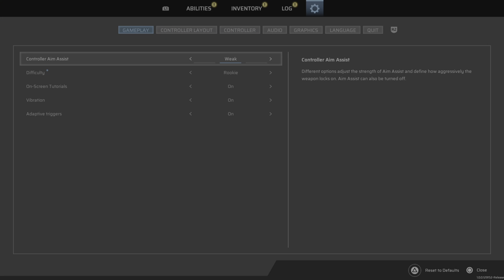Scars Above part 3 Richard Robinson